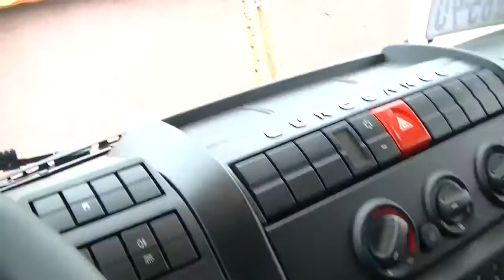Novi auto smećar i vozni park JP Komunalac 07.10.2015.